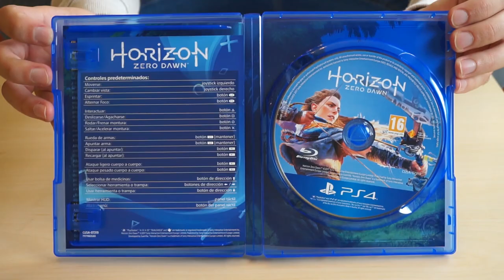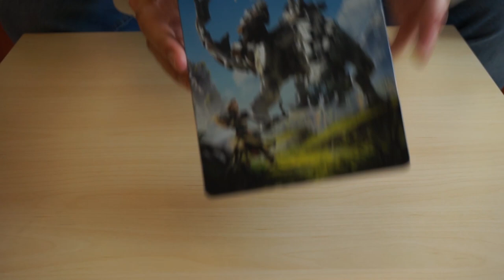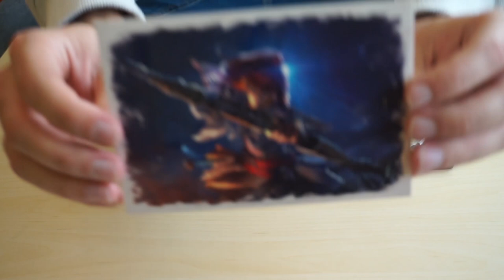UNBOXING HORIZON ZERO DAWN + CAJA METALICA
Os traigo el unboxing del HORIZON ZERO DAWN, espero que os guste!!! :DDD